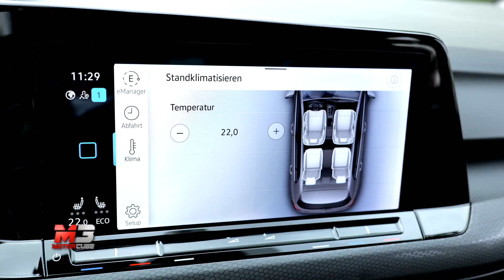NEW VOLKSWAGEN GOLF GTE 2020 - FIRST TEST DRIVE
La nuova Golf GTE rappresenta la parte ecologica del mondo sportivo firmato Volkswagen, la nuova GTE presenta infatti la stessa potenza della sorella GTI ma con una soluzione tecnologica decisamente differente.
Sotto al cofano al posto del 2.0 turbo troviamo un 1.4 a benzina da 150 CV abbinato ad una unità elettrica da 116 Cv, complessivamente la potenza è di 245 Cv e 400 Nm sufficienti a donarle un comportamento sportivo. La batteria che alimenta il motore elettrico è da 85kW, il 50% più grande rispetto alla precedente generazione, e le consente fino a 60 Km in modalità full electric.
Esteticamente la GTE si distingue per il look sportivo ma con dei dettagli in colore blu che riportano al mondo ibrido come la striscia che collega i due gruppi ottici a LED anteriori.
La differenza estetica principale rispetto alla GTI è rappresentata dalla mancanza dei due scarichi tondi posteriori che lasciano il posto a due terminali finti integrati nel paraurti.
All’interno dell’abitacolo l’ambiente è decisamente sportivo grazie al volante tagliato in basso ed i sedili con poggiatesta integrato e tecnologico con la comparsa dei due grandi schermi del cockpit e dell’infotaiment, immancabile infine la trama a scacchiera tipica delle Golf sportive che in questa GTE viene intersecata con linee di colore blu.

Subtitles available for all languages:
- Press ۞
- Press subtitles
- Choose Italian
- Press translate
- choose Language